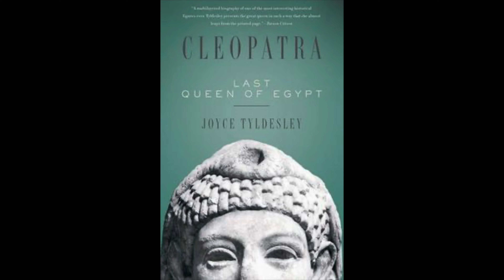"CLEOPATRA'S STORY: NAVIGATING THE WATERS OF HISTORY"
In the ethereal realm of history, Cleopatra's Odyssey unfolds as a mesmerizing journey through the ever-flowing waters of time. Navigating the currents of ancient Egyptian royalty, this enigmatic queen emerges as a beacon of intelligence, charisma, and political acumen. As we embark on this historical voyage, we witness Cleopatra's indomitable spirit steering the course of her destiny amidst the turbulent waters of power and intrigue. Her reign, marked by alliances with powerful leaders such as Julius Caesar and Mark Antony, becomes a tale of ambition, love, and strategic brilliance. Through the lens of this odyssey, we delve into the complex tapestry of Cleopatra's life, unraveling the mysteries that have shrouded her legacy for centuries. Join us as we sail through the annals of time, exploring the depths of Cleopatra's impact on the ancient world and understanding how her story continues to ripple through the waters of history.